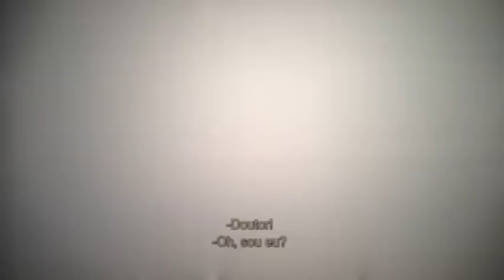The Day of the Doctor - Hilarious Pre-Movie Theater Introduction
Okay, so I was slightly disappointed when my Blu-ray disc of 'The Day of the Doctor' didn't include (as a special feature) the hilarious pre-movie introduction that many of us saw in the theater. I therefore searched for and found a couple of introductions (though poorly recorded) on youtube. Using the best of the two and doing a bit of editing to correct the angle, horizon, zoom, and utilizing audio from both... I now feel I have a half decent representation of the intro. I've included two versions in this video... one with audience reaction, and one without for those who'd like to better hear the dialogue. Another Whovian Order exclusive... Enjoy!